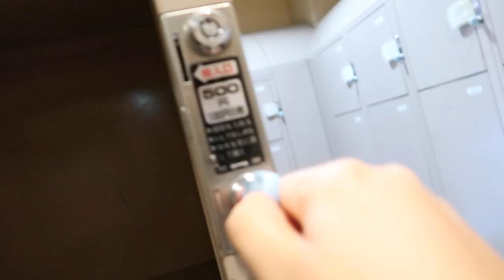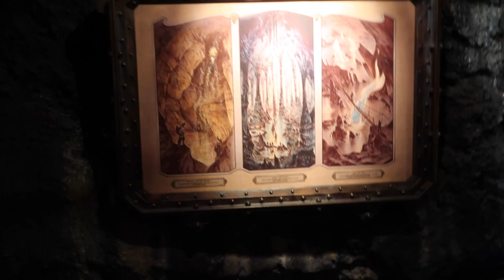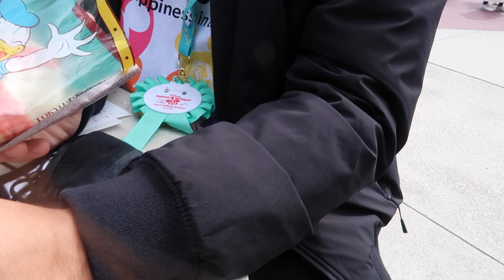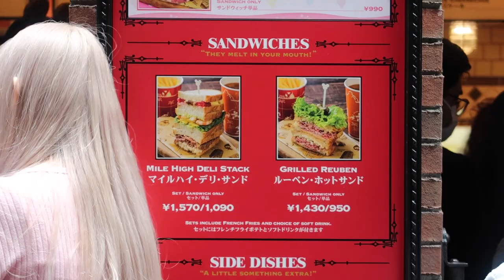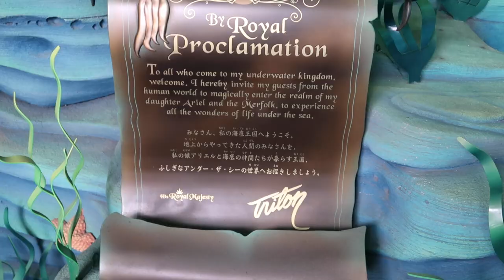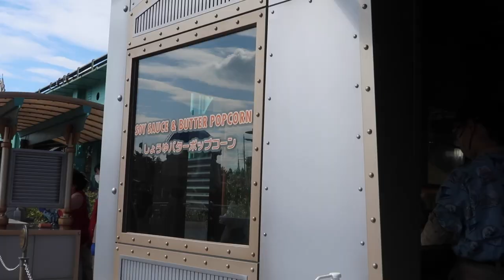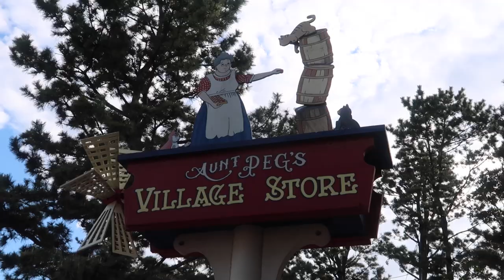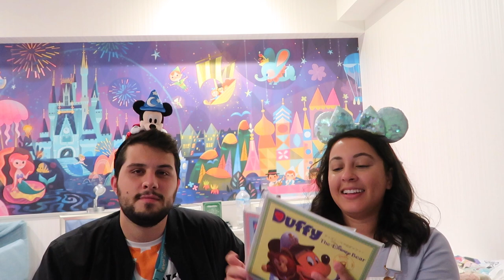Visting Tokyo Disney Sea! | First impressions, Triton's Kingdom, Duffy + More | JAPAN VLOGS #2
Hello!
Welcome to the second video in our Japan vlog series! My husband Robert and I recently took a 9 day trip to Japan and visited Tokyo Disneyland Resort, various cities in Tokyo, then took a bullet train across the country to Kyoto and Osaka, and finished off our trip with a visit to Universal Studios Japan for Super Nintendo World!

This kind of started as an accidental vlog series. I expected to make one big ~very casual~ Japan vlog and ended up with a LOT of footage so here we are.

For those of you who have been around my channel before, any vlogs going out are going to feel drastically different than anything before. And by that I mean, VERY low quality. Haha The only way I knew I could get back to vlogging and actually have fun with it is if I put VERY little effort and took more of the home video approach. So that's what we did!

I WISH I had recorded so much more of our day because wow oh wow did we see so much. This video is just a SNIPPET of all that we ate, saw, experienced, etc. I will be making a sit down video at the end of this series talking about everything we did to plan for this trip, how we prepared, and what our itinerary looked like. Perhaps a Q+A as well at some point! Any excuse to keep talking about this trip. Lol!

Tokyo Disneyland Resort QUICKLY became my favorite Disney resort and I'm counting the days until we can get back. Look forward for Vlog #3 in this series about the rest of our time at Tokyo Disney Sea!

Link to Stoney Clover Dupe: